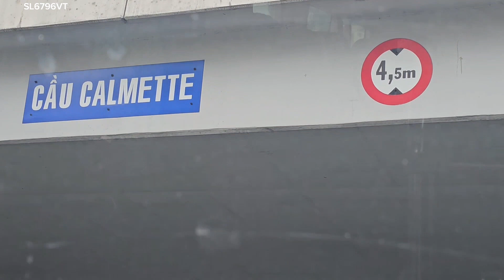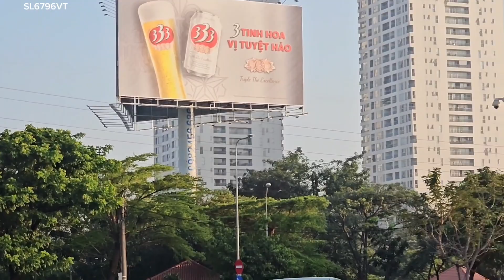Hư Xe Giữa Cao Tốc TP.HCM và Trung Lương